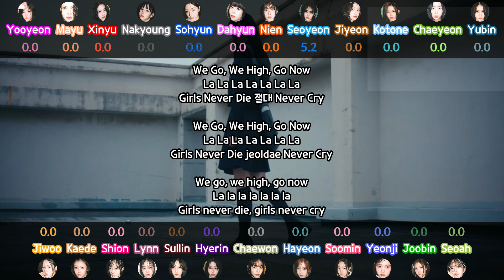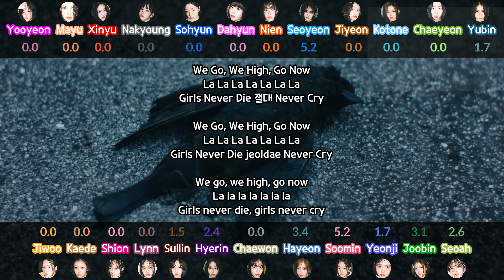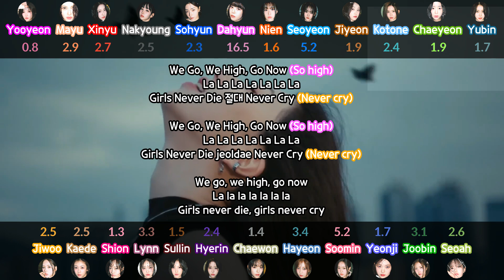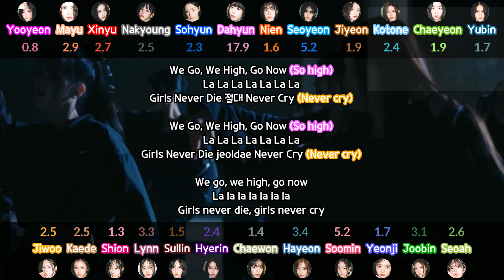tripleS(트리플에스) 'Girls Never Die' [Line Distribution & Han/Rom/Eng Color Coded Lyrics]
Performed By: tripleS(트리플에스)
Support Me: